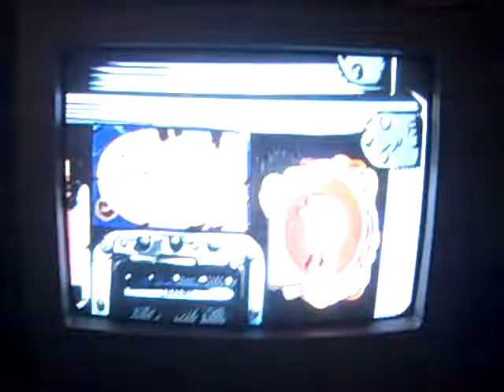paramore - misery business - FC - expert - ps2 - GHWT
Recorded on March 18, 2010 using a Flip Video camcorder._______________I fucking hate paramore, probably because i'm not a jr high/high school girl. I recorded it over 2 months ago, just waiting to use it as a filler for times like right now, so here it is.

This run is 3rd place on ps2, 17th overall.